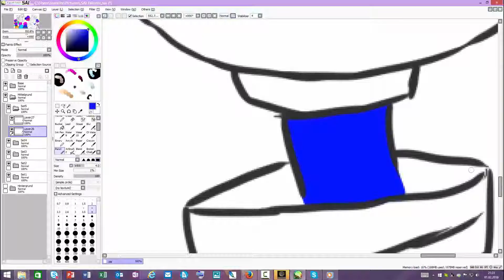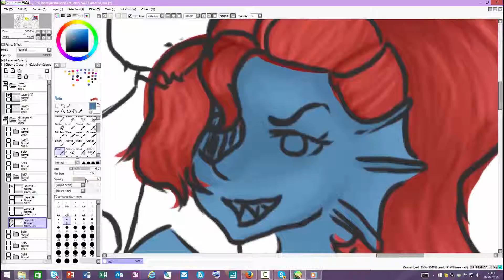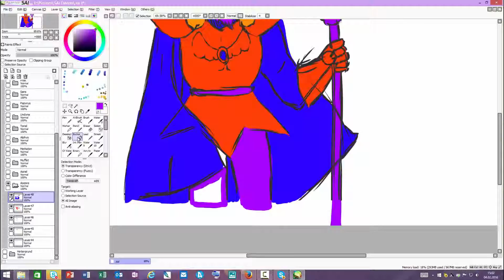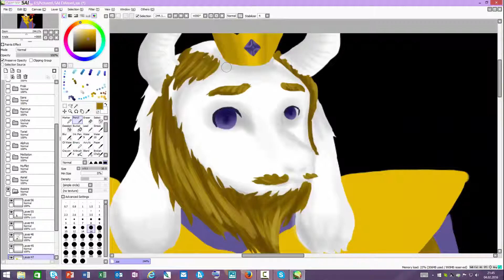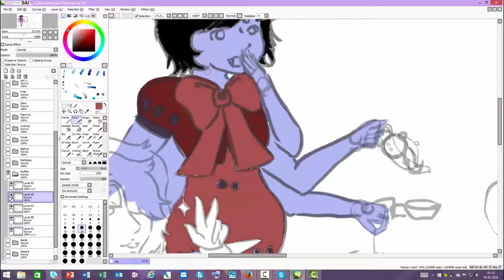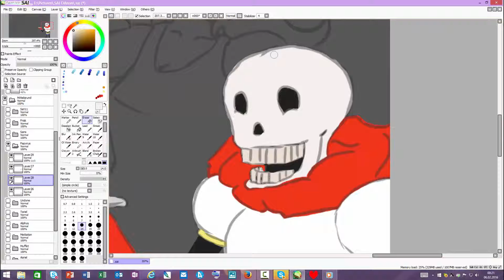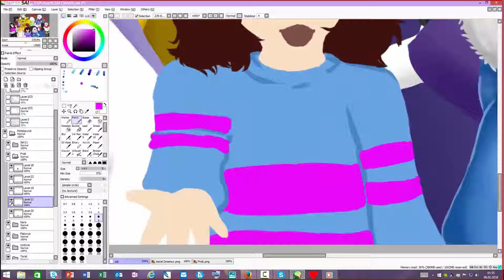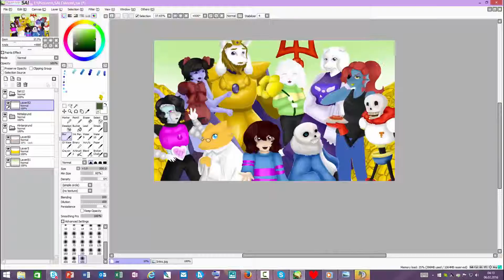Speedart - For a better World~Undertale (Originalzeit 20h)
Used:
Wacom Intuos
Paint Tool Sai
Photoshop